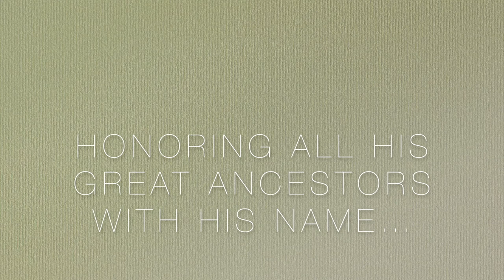Our BRO' is coming home!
Greatest joy of bringing home our SAVUTI DAYMANI DNA DELUXE Mr. BRO' aka BRO'!

Sire: AVE CAESAR GREAT GALAXY aka NASH
Dam: SAVUTI CHITONGA YARA BY GEORGE aka YARA
Breeder: Eva Lachat, Savuti Rhodesian Ridgebacks

All news about BRO' and his friends always first on our